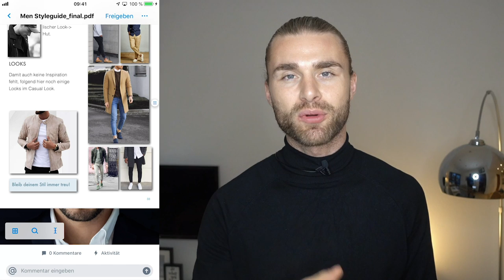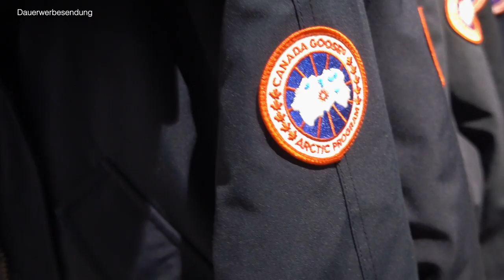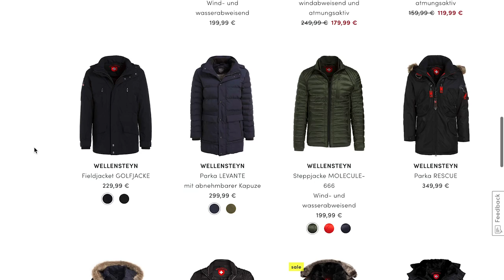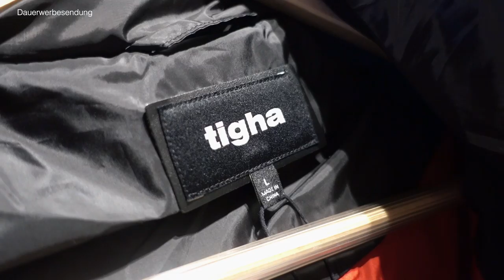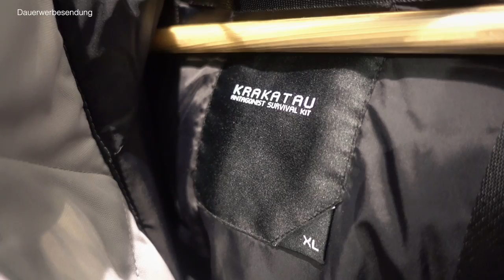WINTERJACKEN HERREN 2018 ● WINTERJACKEN MARKEN für MÄNNER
Hey Leute,
ich brauche eine neue Winterjacke für mich, da es langsam sehr kalt draußen wird. In diesem Video zeige ich euch die besten Winterjacken für die kalte Saison. Egal, ob du nach einer stylischen, funktionalen oder besonders warmen Jacke suchst – ich habe für jeden Geschmack und Bedarf etwas dabei. Wir werden verschiedene Modelle und Marken unter die Lupe nehmen und herausfinden, welche Jacke am besten zu deinem Lebensstil passt.